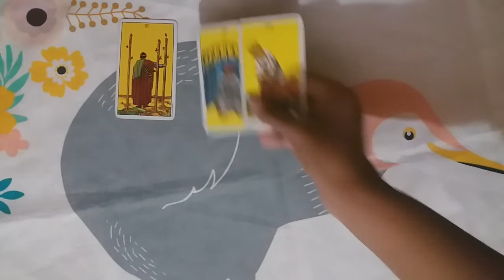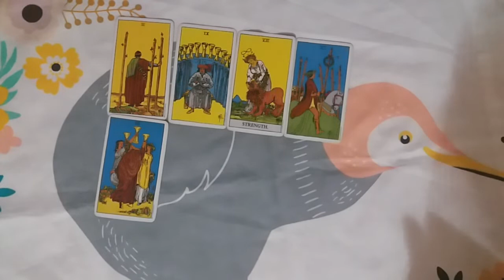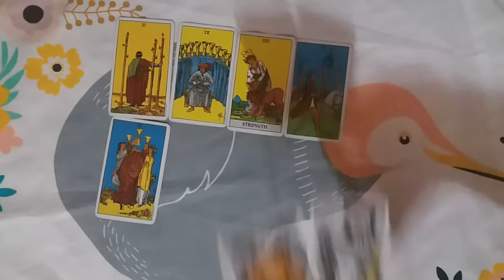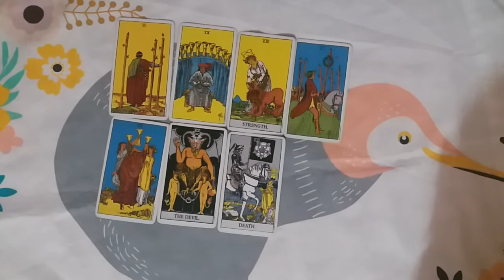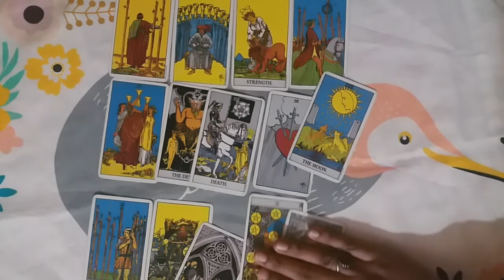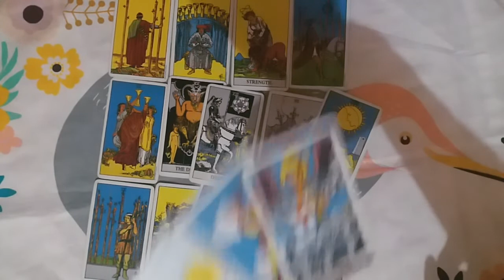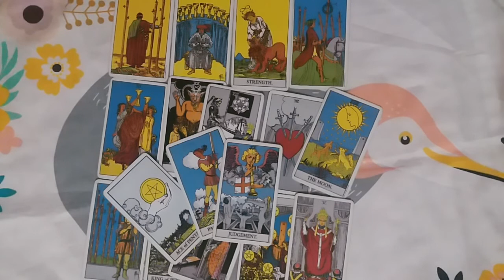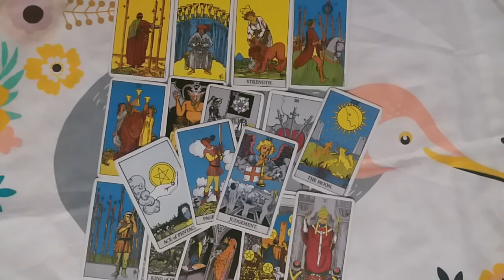♥♏SCORPIO ❤LOVE 💥BONUS NOVEMBER 2021 URDU/HINDI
thanks.